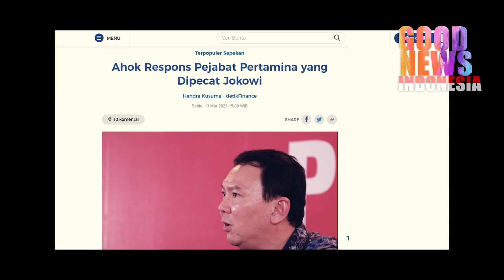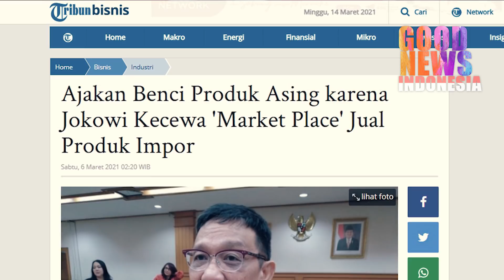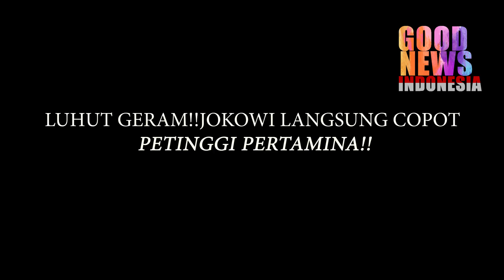SEMUA TERTUNDUK!!SAAT KETEGASAN JOKOWI DIUJI,COPOT LANGSUNG PETINGGI PERTAMINA!!?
Jokowi memang terkenal sosok yang sangat kalem dan sangat tegas dan tidak kenal kata kompromi.